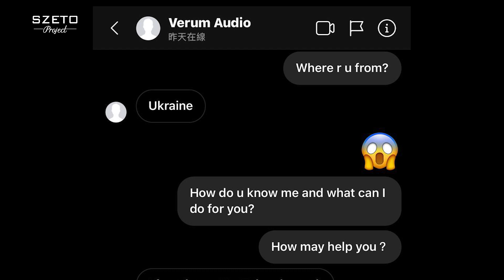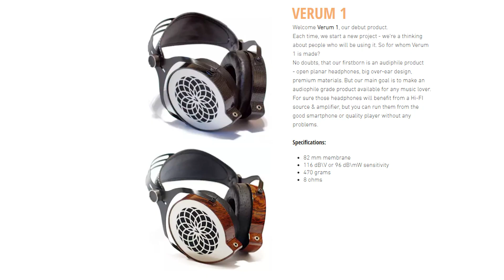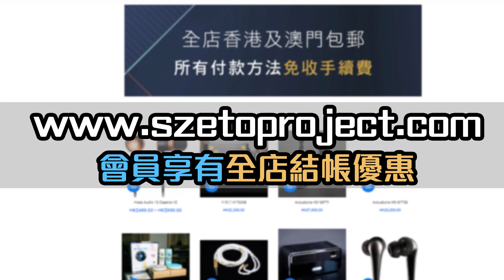[毒海浮沉]來自烏克蘭的包裹 Verum V1 Headphone|耳機|中文字幕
兩個月前， Instagram收到一個全英文嘅訊息，話自己有隻話自己係一人公司，有隻耳機相俾我試吓，細問之下，才知道這間一人公司來自烏克蘭！在完全沒有期望底下收到了這個包裹，包裝非常求其，但產品非常精美🤣 聲音也是平衡和易推，有興趣可以到網頁看看：